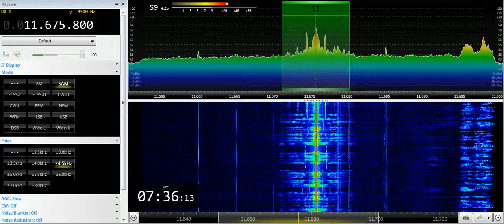24 06 2019 Voice of Turkey in Turkish to WeAs 0734 on 11675,7 Emerler